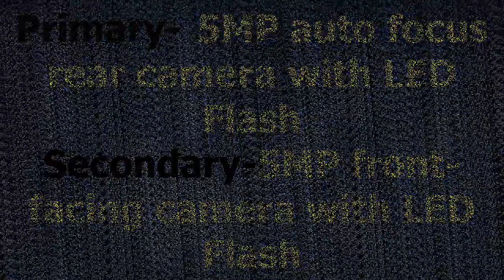Zen Admire Metal for Rs 5,749 First Look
Zen Mobile recently launched the Admire Swadesh, a budget smartphone with support for 22 regional languages and VoLTE connectivity. Today, the company has added yet another such smartphone to its portfolio with the launch of the Zen Admire Metal. Similar to the Admire Swadesh, the Admire Metal also comes with support for 22 Indian languages. It also gets a dual WhatsApp feature, which lets you set up two instances of the app on the same device.
As for the other specs, the Zen Admire Metal features a 5-inch display bearing a resolution of 1,280 x 720 pixels. The phone is powered by a 1.3GHz quad-core processor, coupled with 1GB of RAM. It comes with 16GB of internal memory, further expandable up to 32GB. The camera department includes 5MP front and rear cameras, both accompanied by LED flash units. The connectivity features include 4G LTE, VoLTE, Wi-Fi, Bluetooth 4.0 and GPS. Software-wise, it boots Android Marshmallow. A 2,500mAh battery completes the list of the specs.The Zen Admire Metal has been priced at Rs 5,749, and comes in champagne gold and metallic grey hues. The device is available to buy via major brick-and-mortar retail stores across the country.

زن اعجاب المعدنية الرياضية شاشة هد 5 بوصة، فلاش سيلفي و فولت، لك ل 5،749 روبية
Zen Admire Metal Rs 5.749 üçün 5-inch HD ekran, selfie flash və VoLTE, sizin idman
Zen Admire металу спартыўны 5-цалевы HD-дысплей, сэлф выбліскам і VoLTE, ваш рупій 5749
Zen Admire Metal спортува 5-инчов HD дисплей, самостоятелно флаш и VoLTE, вашите за Rs 5,749
Zen AdMire Metal运动5英寸高清显示屏，自拍闪光灯和VoLTE，您的价格为5,749卢比
Zen Bewonder metalen sporten een 5-inch HD display, selfie flash en VoLTE, van jou voor Rs 5.749
Zen Admire Metal met en scène un écran HD de 5 pouces, un flash selfie et VoLTE, le vôtre pour Rs 5,749
Zen Admire Metal Sport ein 5-Zoll-HD-Display, Selfie Flash und VoLTE, Ihr für Rs 5,749
Το Zen Admire Metal σπορ εμφανίζει οθόνη HD 5 ιντσών, flash selfie και VoLTE, δική σας για Rs 5.749
Zen mahalo Metal haʻuki he 5-'īniha HD make, Loko Ka waihonaʻike a me ka VoLTE, nau no RS 5.749
A Zen Admire Metal sport egy 5 hüvelykes HD-kijelzőt, selfie flash-et és VoLTE-t,
Zen Admire Metal Sports 5 tommu HD skjá, sjálfvirkt flass og VoLTE, þitt fyrir Rs 5,749
Zen Admire Metal sport dengan layar HD 5 inci, flash selfie dan VoLTE, milik Anda seharga Rs 5.749
Zen ammira metallo sportivo un display da 5 pollici HD, selfie flash e VoLTE, il tuo per Rs 5.749
Zen Admire Metalは、5インチHDディスプレイ、セルフフラッシュ、VoLTE、5,749ルピー
Zen Полюбоваться Металл Rs 5.749 үшін спорттық 5-дюймдік HD дисплей, Selfie жарқ және VoLTE, сенің
Zen Admire Metal은 5 인치 HD 디스플레이, 셀프 플래시 및 VoLTE, 5,749 루피
Metallum HD ludit in Admire rhoncus V-inch propono, et selfie mico volte: tibi enim Rs 5.749
5 ഇഞ്ച് എച്ച്ഡി ഡിസ്പ്ലെ, സെൽഫി ഫ്ളാഷ്, വൊഎൽടിഇ, 5,749 രൂപ,
Зэн биширдэг Металл Rs 5.749 нь 5 инчийн HD дэлгэцтэй, selfie флэш болон VoLTE, та нарынх спорт
ဇင် Admiral သတ္တုရူပီး 5.749 များအတွက်အားကစား 5 လက်မအရွယ် HD display ပါ, selfie flash ကိုနှင့် VoLTE ထဲက, ဥစ္စာ
Zen Admire Metal ostenta uma tela de 5 polegadas HD, flash selfie e VoLTE, o seu por Rs 5,749
Zen Admire Metal are un ecran HD de 5 inci, flash selfie și VoLTE, al tău pentru Rs 5,749
Zen Admire Metal - это 5-дюймовый HD-дисплей, собственная вспышка и VoLTE, ваша за 5 749 рупий
Zen Občudujte Metal športni 5-palčni HD zaslon, samoportreta bliskavico in VoLTE, pozdravljamo za Rs 5749
Zen Admire Metal se divierte una exhibición de HD de 5 pulgadas, un flash del selfie y VoLTE, el suyo para Rs 5,749
Zen Admire Metal Sports en 5-tums HD-skärm, selfie flash och VoLTE, din för Rs 5,749
Zen Admire Metal มีจอแสดงผล HD ขนาด 5 นิ้วแฟลช selfie และ VoLTE เป็นของคุณสำหรับ Rs 5,749
Zen Admire Metal, 5 inçlik bir HD ekran, selfie flash ve VoLTE'yi spor yapıyor, sizinki de Rs için 5.749'dur
Zen Admire металу спортивний 5-дюймовий HD-дисплей, Селфі спалахом і VoLTE, ваш рупій 5749
زین کی تعریف دھاتی 5.749 روپے کے لئے ایک 5 انچ ایچ ڈی ڈسپلے، سیلفی فلیش اور